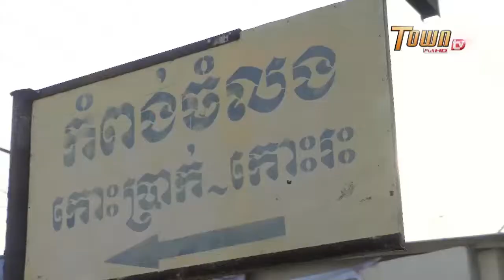គឹមលីហ្សា និងករុណាពេជ្រ មកកូរកម្មវីធីឆ្ងាញ់ទេ 01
ភូមិកោះប្រាក់ ឃុំភូមិធំ ស្រុកកៀនស្វាយ ខេត្តកណ្តាល  ជាមួយតារាកិត្តិយសដែលទើបតែមកពីអូស្ត្រាលីគឺអ្នកនាង គីម លីហ្សា